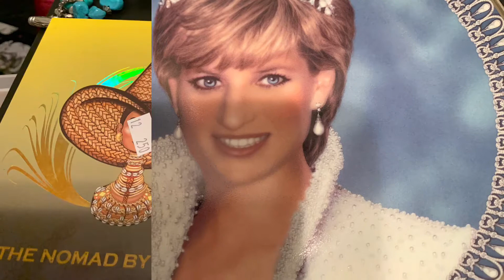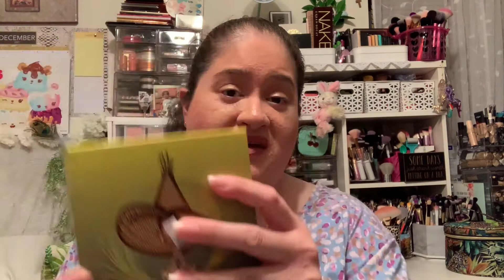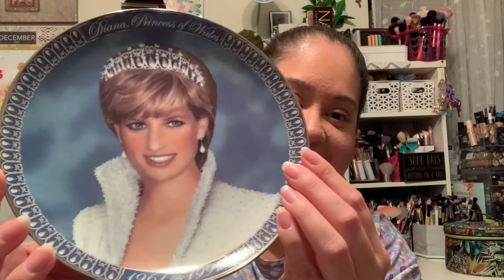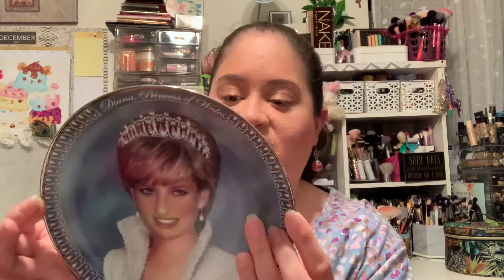Thrift Store Haul | December 2021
Hola! I hope everyone is well & content! I have a thrift haul. I found some jewelry, plus size clothes and even a Princess Diana tribute item. I sure love to buy rare & exciting finds at the thrift store! As they say, one man's trash is another man's treasure! XXXOOO, Melly :)